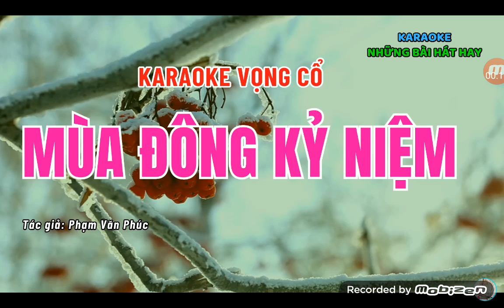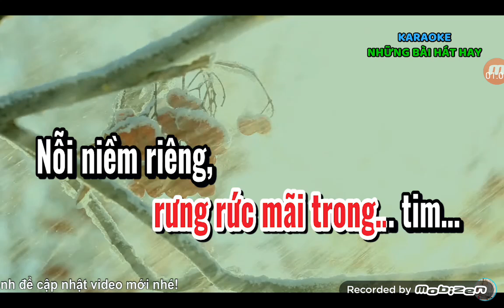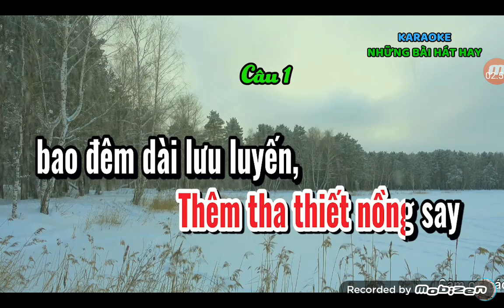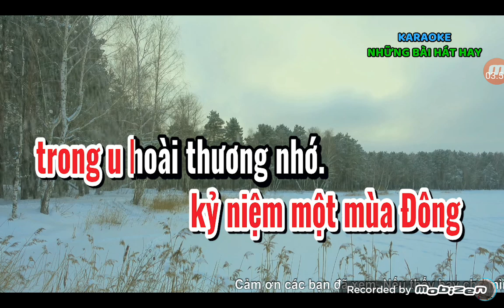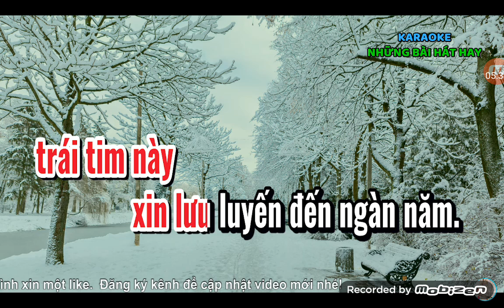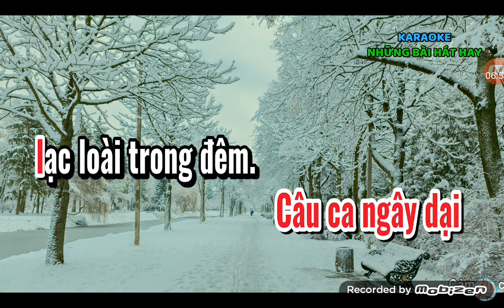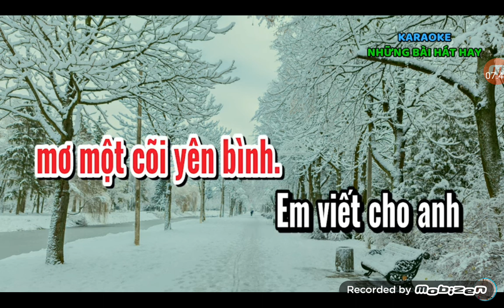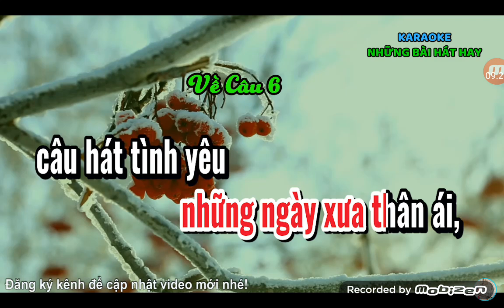515.mời đào👭Mùa Đông Kỷ Niệm🌷🌿🌷🌿